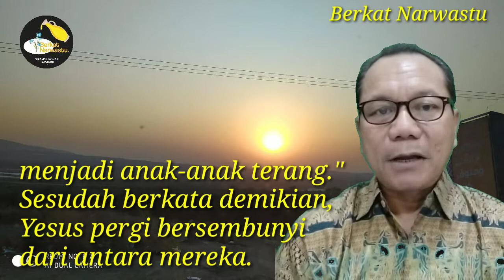Jadilah anak-anak terang || Berkat Narwastu || Siraman Rohani Kristiani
Berkat Narwastu
Edisi, 5 Agustus 2020